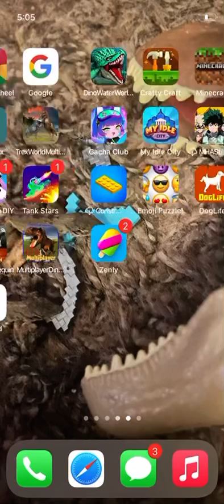Me playing hyper Evolution part 1￼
I am going to make this a series’s so I hope you like the video